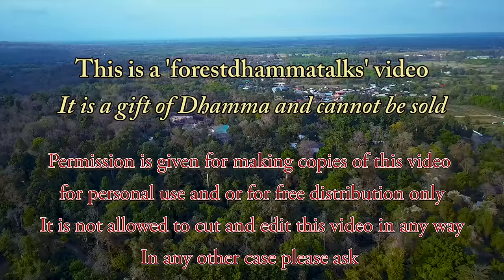19 ก.พ. 2561พระอาจารย์มาร์ตินพูดให้ฆารวาสฟัง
ฉันอาหารตอนเช้า เเละ มีการเทศอบรมสั้นสั้น ด้วยพระอาจารย์มาร์ติน ปิยะธัมโม ณ วัดภูฆ้องทอง บ้านถ้ำกลองเพล, ต.โนนทัน อ.เมือง จ.หนองบัวลำภู
Morning meal and short Talk in Thai by Ajahn Martin Piyadhammo on the 19th of February 2018 in the Forest monastery of Phu Khongtong - Thailand (1440p)

เทศน์อบรม ฆราวาส - พระอาจารย์ มาร์ติน ปิยธมฺโม